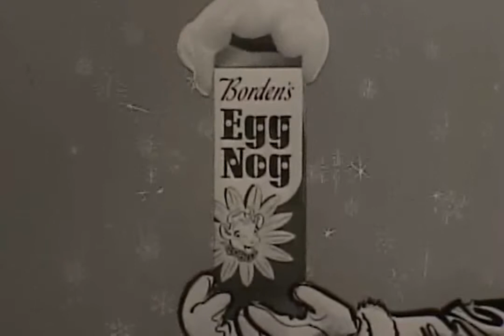Borden's Egg Nog